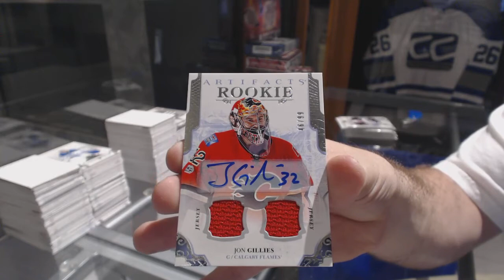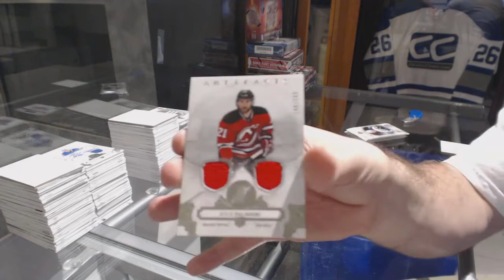HaliMike's 17-18 Upper Deck Artifacts Hockey Box Break